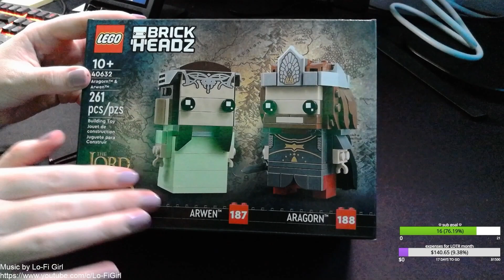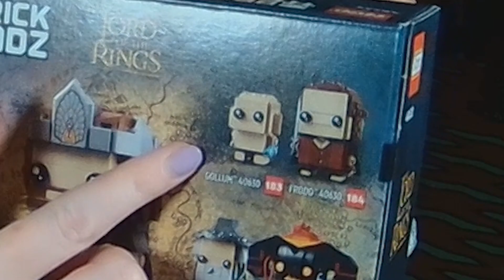LOTR Lego IRL!? 👑 ARWEN COSPLAY LOTR LEGO BUILD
Edits & Thumbnail by one of my all time favourite humans. 🥰🦖

AMANDA MCKNIGHT
3200 DUFFERIN ST # 18B
MB # 335
TORONTO, ON   M6A 0A1
CANADA